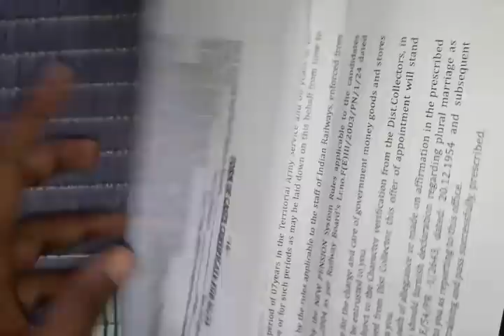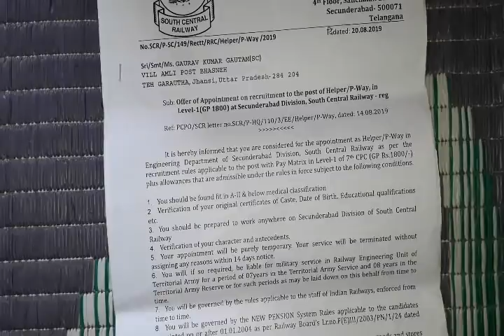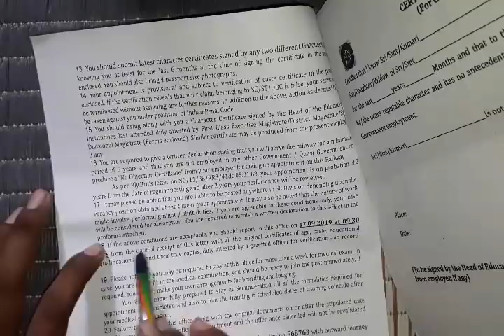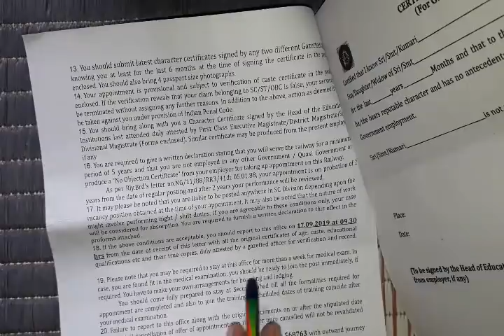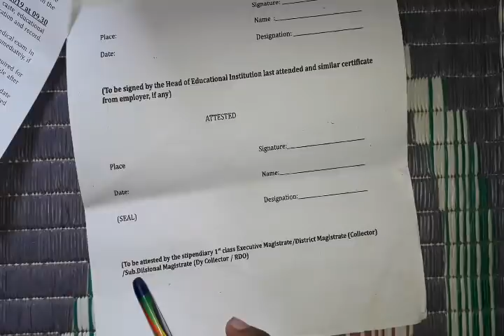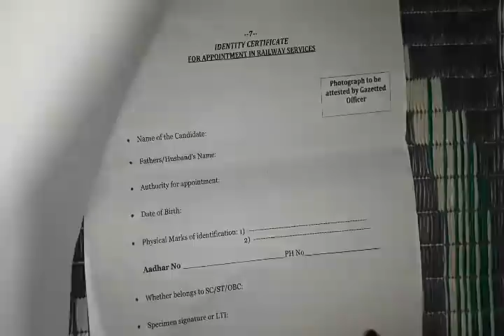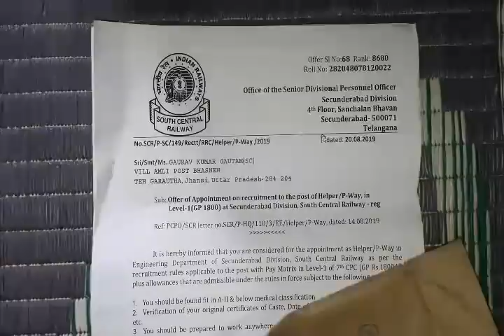रेलवे ग्रुप डी, मेरा joining letter देखिये कैसा है /RRB GROUP D MY JOINING LETTER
comment box में comment  करें

मै आपके प्रश्नो का जवाब जरूर दूँगा।